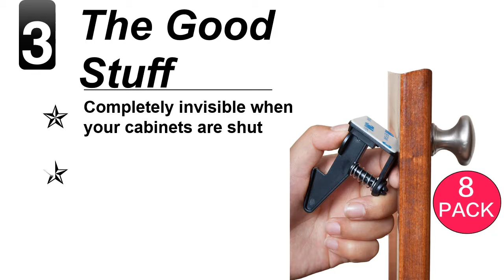The Best Cabinet Locks – 5 Cabinet Locks Reviews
HELLO Everyone!! Today I am sharing with you The Best Cabinet Locks – 5 Cabinet Locks Reviews. Check details below:

1. Jambini Magnetic Cabinet Locks

2. Compx Security Products

3. The Good Stuff

4. vmaisi Baby Proofing Magnetic

5. kiscords Baby Safety Cabinet